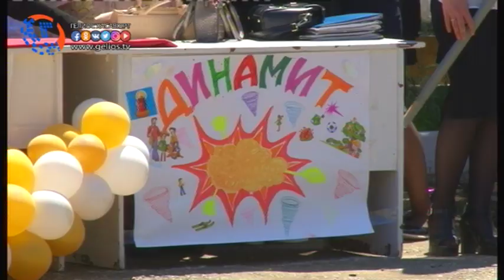В Профессиональном педагогическом колледже летняя практика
В профессиональном педагогическом колледже на территории спортивной площадки состоялся ежегодный, традиционный смотр готовности студентов к летней педагогической практике. Основная цель проводимого мероприятия это научить планировать и организовывать летную педагогическую практику, реализовать профессиональный и личный потенциал, также развивать и закрепить умения и навыки работы с детьми летом.